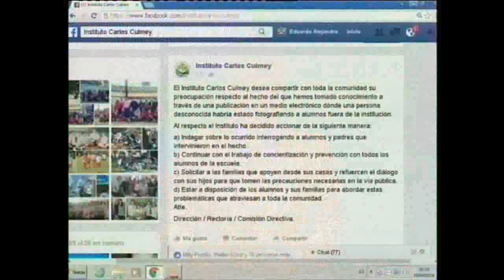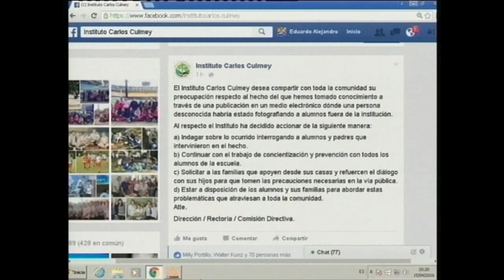Instituto Culmey: Reunión para tratar caso sujeto sospechoso en vía publica.-